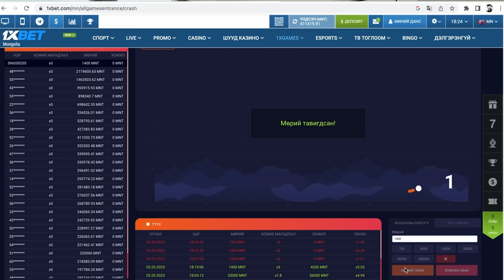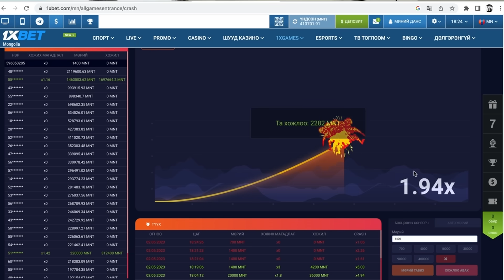КМ НЬ ХЭДЭЭР ГЭНЭ ЭЭ??? Ninjin Show Ep:2.6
Дээрхи холбоосоор бүртгүүлж "madsuey" кодыг ашиглан эхний цэнэглэлтэндээ 100%-ийн урамшуулал аваарай.

Мөрийтэй тоглох, бооцоо тавих нас нь 18 болон түүнээс дээш ба та бүхэн хариуцлагатай, өөрийн эрсдэлээ тооцоолж тоглоорой.

MAD Suey Records
Chicago, IL
Ulaanbaatar, Mongolia
2023